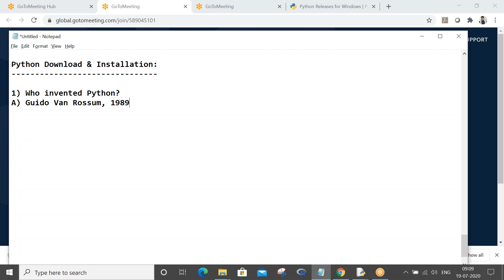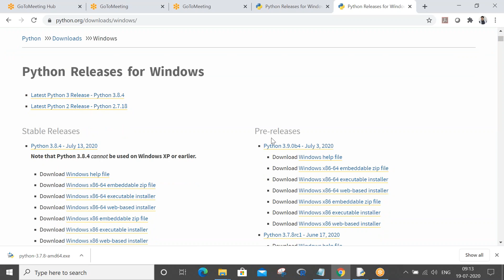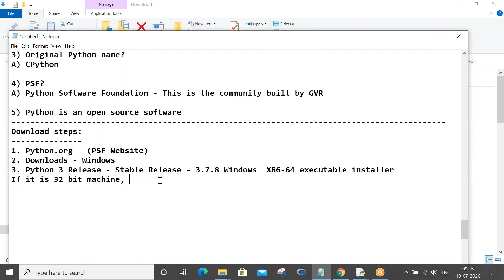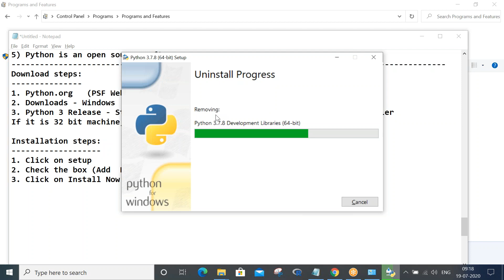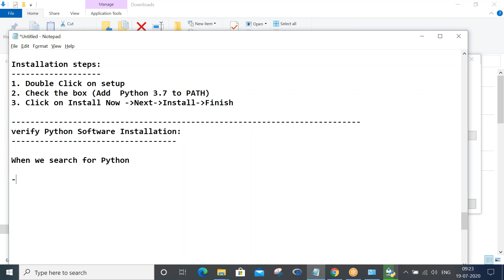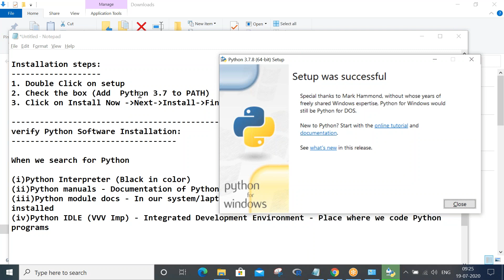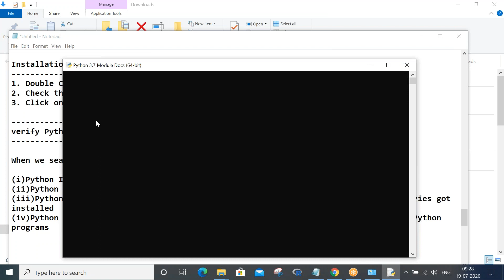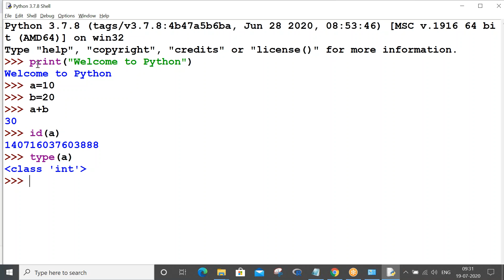Python class 2 - Download n Installation of Python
This video helps in how to download and install Python software in out computers.